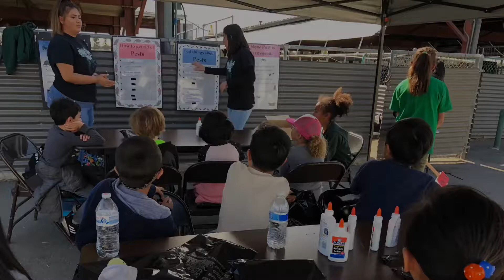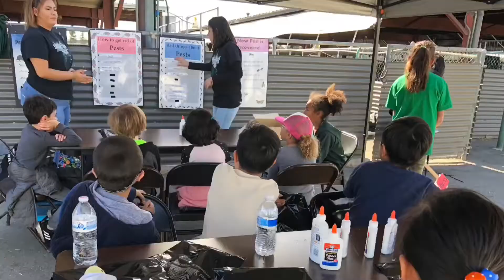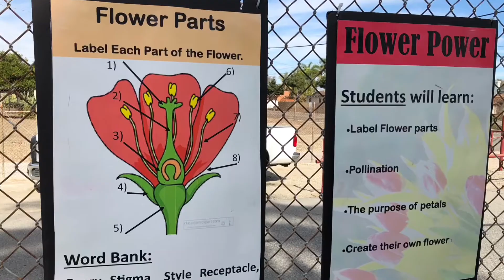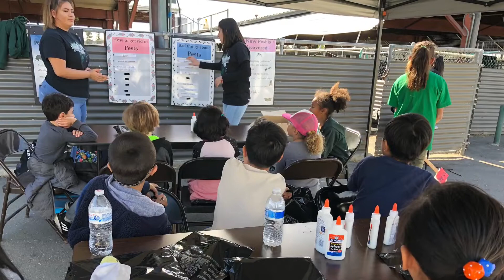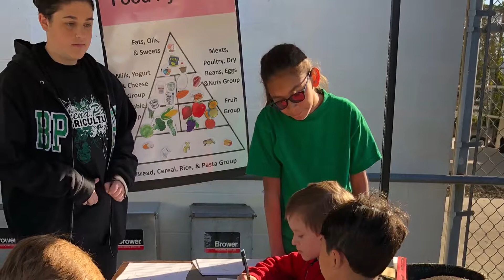Field Trip to BPHS by Emery 3rd graders